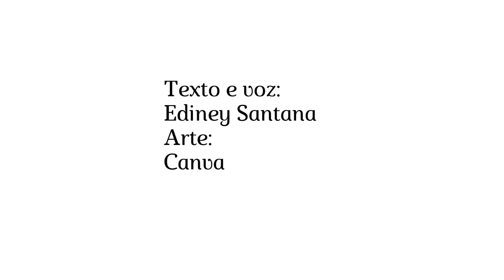Recuar é também ter coragem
Ediney Santana